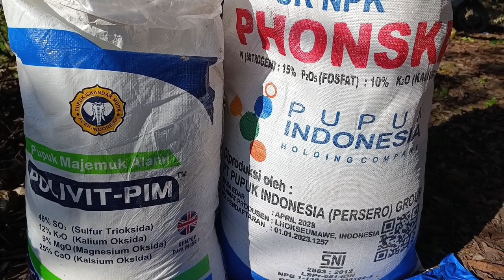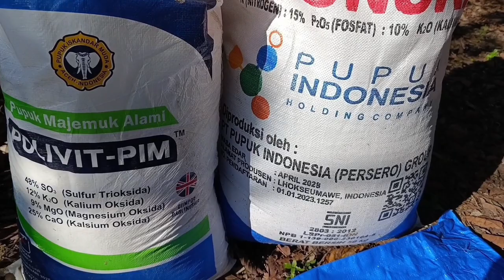Pemupukan jambu kristal setelah pruning total